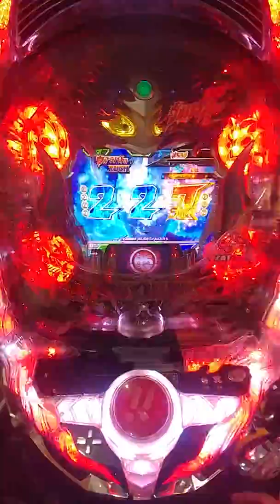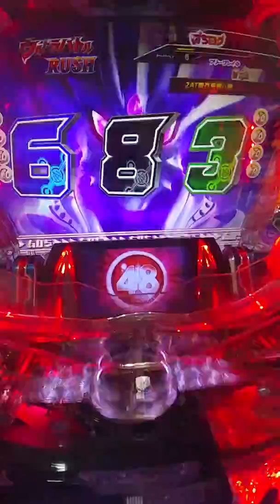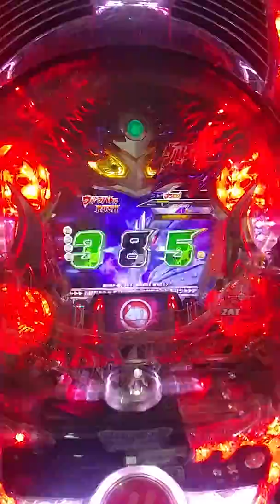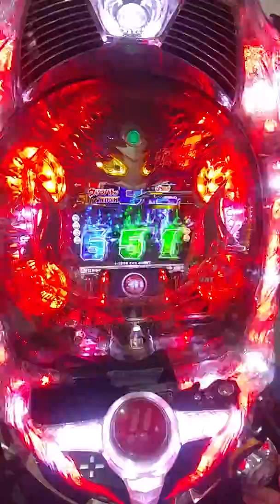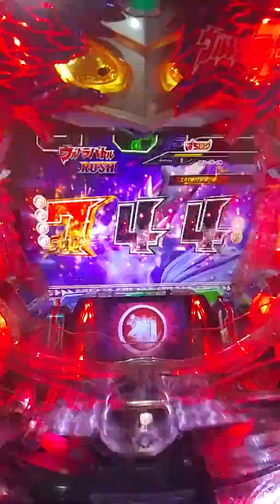2018～四月入手)日本原裝機台～(2013鹹蛋超人 超人力霸王(泰羅)兒時記憶)各類SLOT機台買賣～小鋼珠柏青哥～請下方留言版留言加賴帳號好友，詢問～(大旋轉開獎燈，變身～開機役物～根本超酷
日本館專營～～

個人收藏
玩具動漫迷～.聖鬥士..鋼彈..犬夜叉，北斗神拳